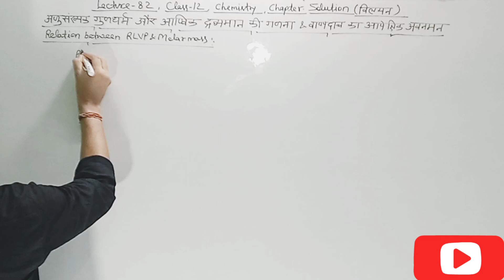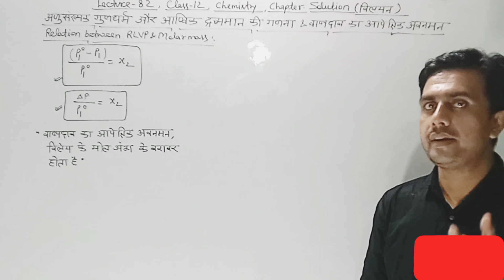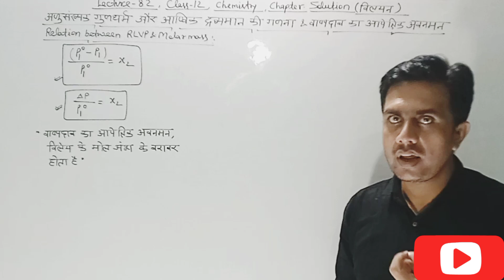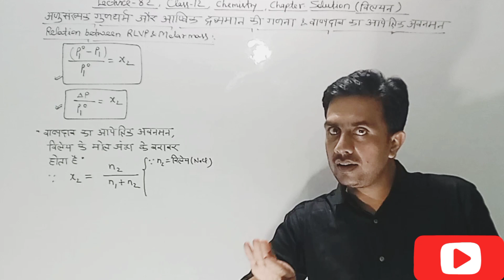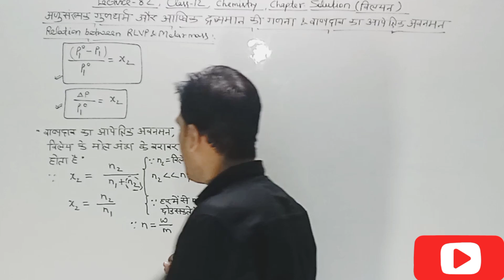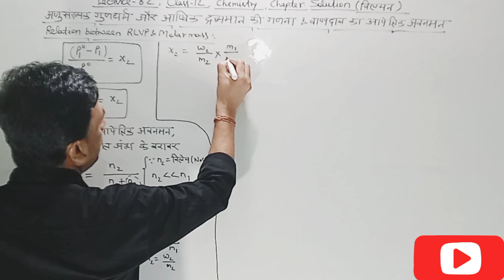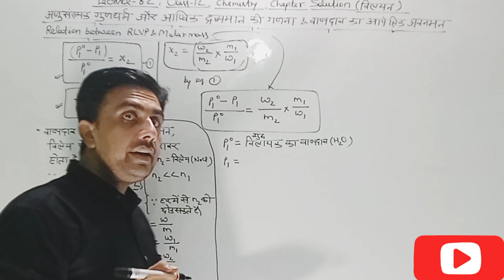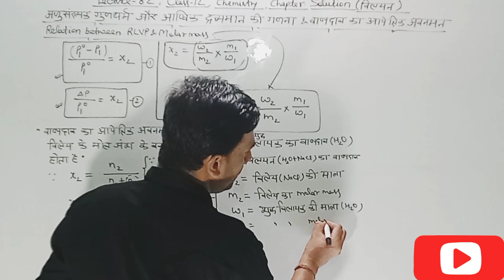Derive the relationship between relative lowering of vapour pressure and molar mass of solute.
Organic chemistry
Inorganic chemistry
Physical chemistry
Electrochemistry
Thermodynamics
Chemical kinetics
Solutions
Chemical bonding
Coordination compounds
Polymers
Biomolecules
Surface chemistry
Colloids
Metallurgy
Analytical chemistry
Acids and bases
Environmental chemistry
Chemical equilibrium
Nuclear chemistry
Stereochemistry
Quantum mechanics
Solid state chemistry
Electroanalytical techniques
Spectroscopy
Chemical reactions
Chemical compounds
Chemical properties
Chemical structure
Chemical synthesis
Chemical elements.
"Solid State Chemistry: Exploring Numerical Voids for Class 12 Students"
"NEET-JEE Chemistry: Chapter 1 - Numerical Voids in Solid State"
Electrochemistry
Solutions and colligative properties
Thermodynamics
Equilibrium
Organic chemistry
Inorganic chemistry
Periodic table and periodicity
Reaction mechanisms
Chemical kinetics
Stereochemistry
Biomolecules
Polymers
Analytical chemistry
Environmental chemistry
Viral and popular keywords related to these topics are:

Point defect:

Crystal defects
Vacancies
Interstitials
Self-interstitials
Dopants
Semiconductor materials
Line defects:

Dislocations
Edge dislocations
Screw dislocations
Burgers vector
Plastic deformation
Crystalline materials
Stoichiometry:

Chemical composition
Atomic ratio
Stoichiometric compounds
Non-stoichiometric compounds
Defect chemistry
Crystal structures
Non-stoichiometry:

Defect equilibria
Ionic conductivity
Frenkel defects
Schottky defects
Metal oxide materials
Oxygen non-stoichiometry
Impurity defects:

Doping
Semiconductor devices
Silicon wafers
Point defects in semiconductors
P-type doping
N-type doping